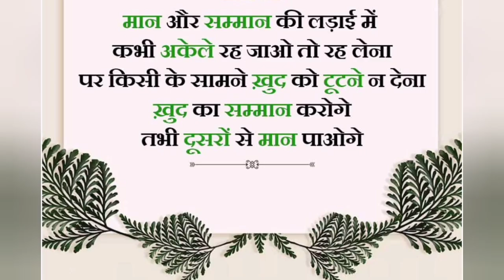👍🙏Powerful motivational video 🔥 Best Motivational Video 💯👍 SHORT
hindi best motivational video  motivation 💯 sad love

motivational video
motivational videos
zid motivational video
motivation videos
best motivational video
motivational video 2022, dream motivational video
hindi motivational video
motivational
motivation, motivation ark, motivation, motivational wings, motivational workout speech video
motivational speech
alpha motivation
motivational speaker
motivational tribute

aditya |1 mission
adivasi timli song
Amrit manthan
Anjali chauhan
asaram ji bapu
baba vishwanath
babli dance
Bala Bala
bhalu ka nach
Bhojpuri song
Bhojpuri gana
Bhojpuri song dj
cartoon Wale videos
chakachak news
Chocolates
dudu pienge
dum biryani recipe
egnor ka status
golu molu cartoon
gum hai kisi ke pyar mein
HAL kya hai dilon ka n poochho Sanam
Hindi picture
how to make nimbu Pani
Indian girl in game working out
Jaya Kishori JI bhajan
kalank song
Kedarnath Aarti
Kerala parotta
Innd or chut
live cricket match
Mahabharat episode 1 Star Plus
momos machine
movie new
nai video
new status 2023
old song status
Pakistani reaction
pot decoration
sapne mein meri Hui man Ko dekhna
scooty chalana
Seema Haider ka dance
sel roti
sexy video
hairs
video
Shri Ram College Muzaffarnagar hostel
Saurabh Joshi Vlogs
style movie
Suhaag movie song
Suhag movie song
tiktok tiktok dikhaiye
tik tok tik tok dikhaiye
u haircut
vanshaj today full episode
watch farhana movie 2023
xxx video
blue film